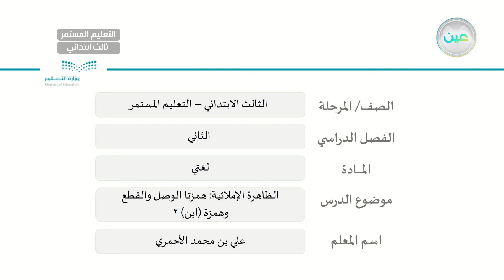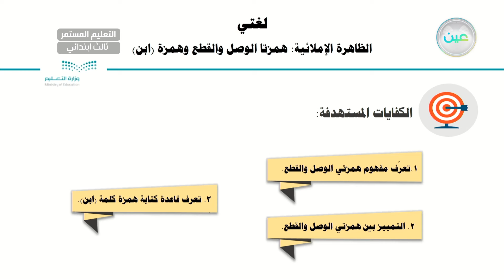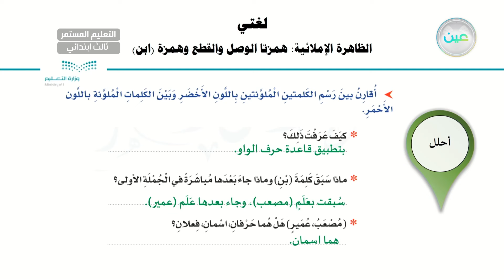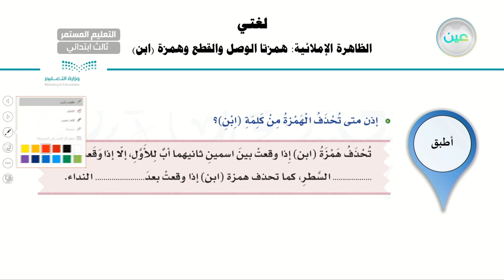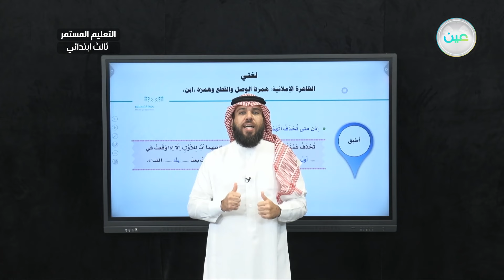الظاهرة الإملائية (همزتا الوصل والقطع وهمزة ابن)2 - لغتي - الصف الثالث ابتدائي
الحصة الثالثة - الأثنين- الأسبوع السادس - الصف الثالث ابتدائي التعليم المستمر